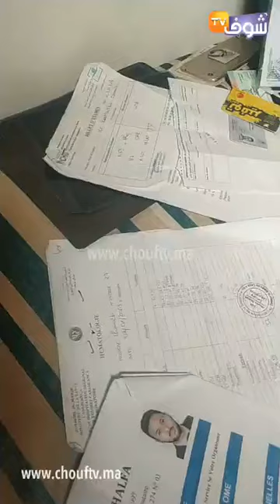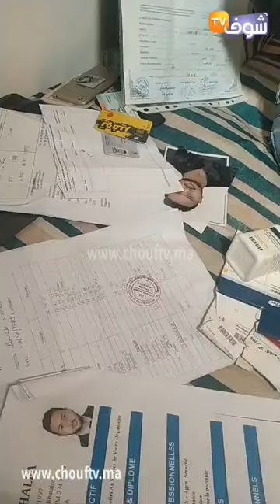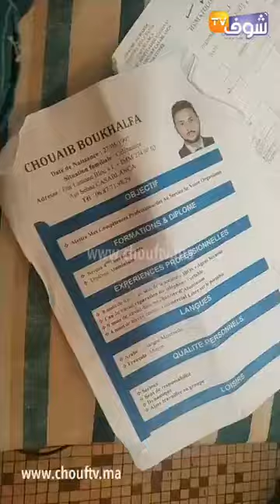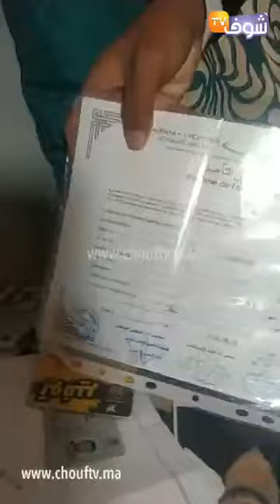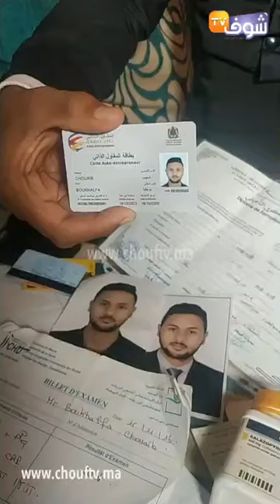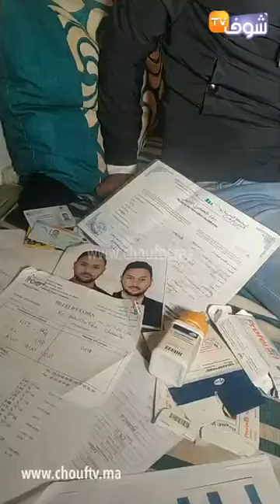شاب يتيم مات الأب ديالو وفاش دار 11 سنة خرج يخدم وتعرض لحادث خطير والحالة ديالو دابا جد مؤلمة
مباشرة من الدار البيضاء..شاب يتيم مات الأب ديالو وفاش دار 11 سنة خرج يخدم وتعرض لحادث خطير والحالة ديالو دابا جد مؤلمة
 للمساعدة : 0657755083